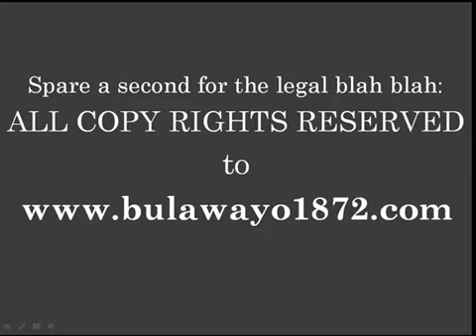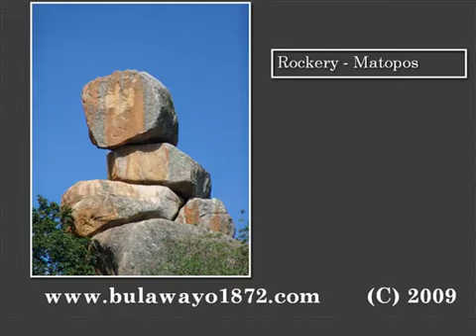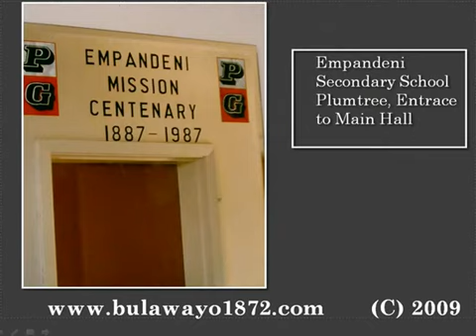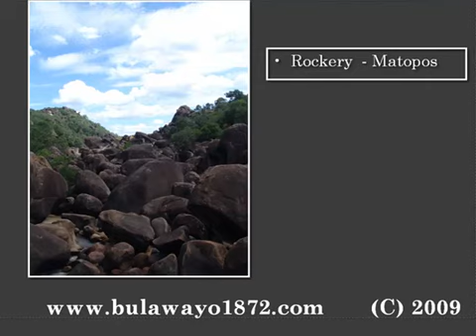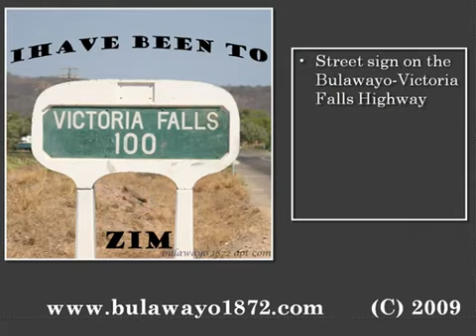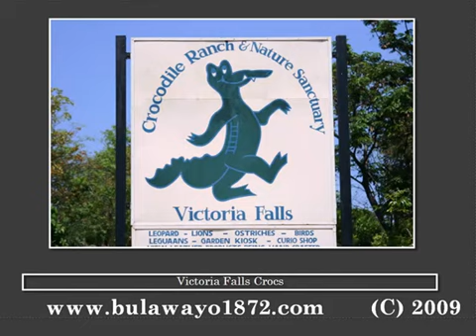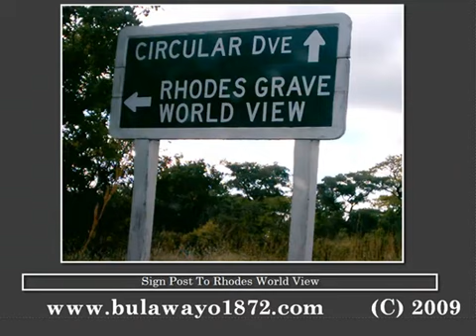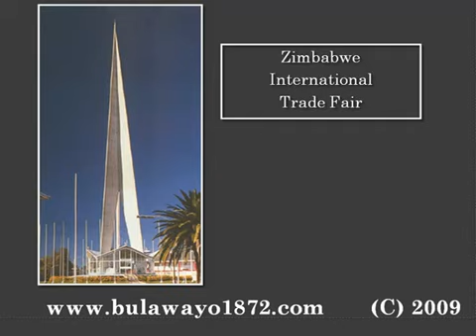Ko Bulawayo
Bulawayo